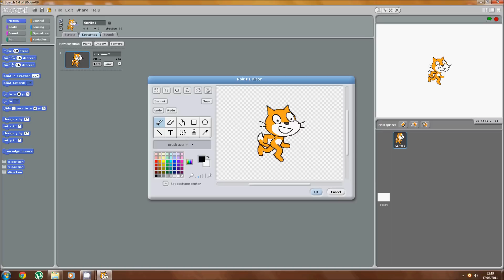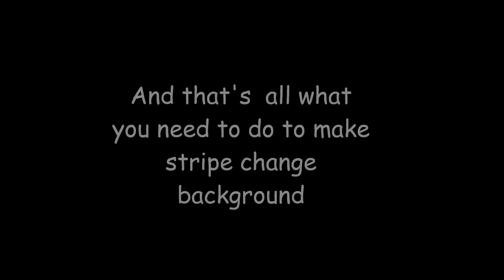Scratch Tutorial: How to make sprite to change the background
Basically this is tutorial how to make sprite to change the background.